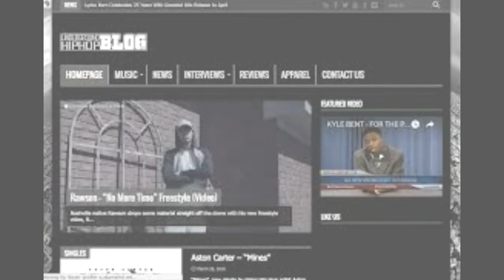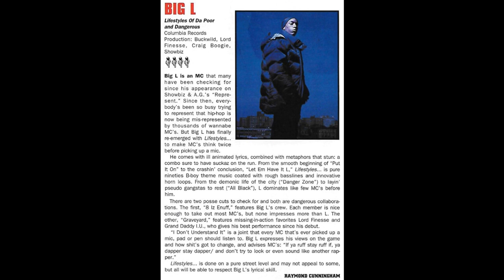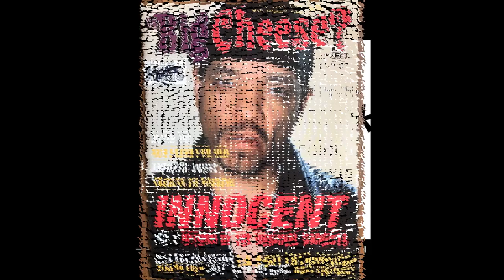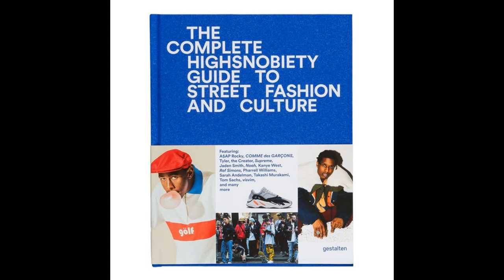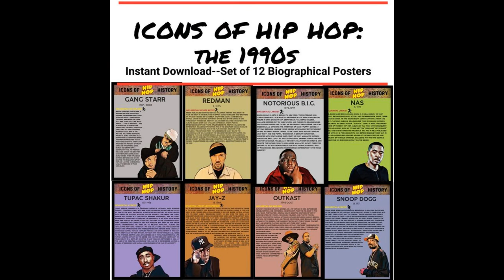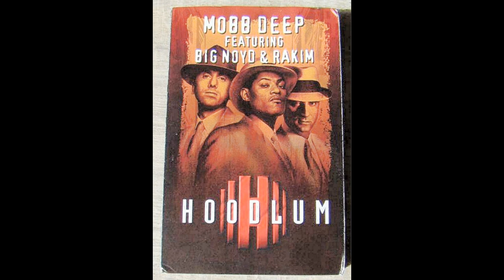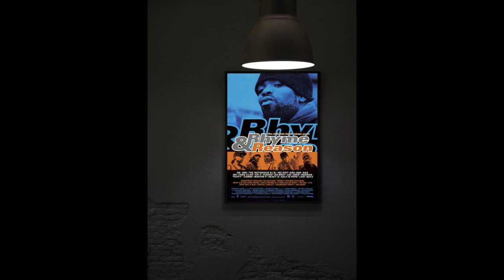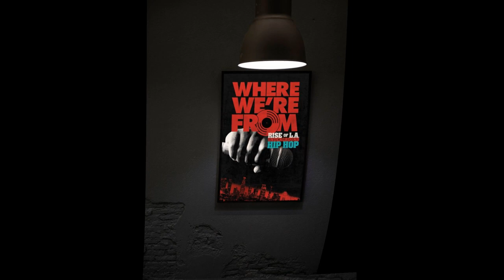2024 underground Hip Hop mix vol.3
Yeah Yeah, another compilation mix of the best and the latest new 2024 underground Hip Hop muzik dope tracks, this is the 2024 underground Hip Hop mix volume 3 : 31 new tracks, out just a month ago (or less), on a long play mixtape of 90 minutes (1H31 min.); ya already know what it is man, check this yo, Peace. Tracklist :

Cookin Soul - Say you love me (feat. Hus KingPin & Reuben Vincent)
Cookin Soul & The Musalini feat. Tha God Fahim - 92 Olympics 🥇
Cookin Soul & Raz Fresco - Regrets (feat. Tha God Fahim) (prod by Cookin Soul)
Cookin Soul & Raz Fresco feat. Lil Supa & Dano - The Pure
Mickey Diamond - Technodrome
Mickey Diamond - Feudal Japan
Mickey Diamond - Foot Clan Party
Ransom & Harry Fraud ft. Boldy James - Live From The Roxy
ElCamino x Boldy James (Prod. by Real Bad Man) – No Fighting
Rick Hyde x Chello - If These Walls Could Talk
Sule (BSF) ft. Benny The Butcher, Fuego Base & Inspectah Deck - Courtesy In
Sule (BSF) ft. Benny The Butcher, Fuego Base & Inspectah Deck - Marlo Scamfield
Sule (BSF) ft. Benny The Butcher, Fuego Base & Inspectah Deck - Made For It
Sule (BSF) ft. Benny The Butcher, Fuego Base & Inspectah Deck - Crown Vic ft. The Hoodies (cuts by DJ Dainja)
Sule (BSF) ft. Benny The Butcher, Fuego Base & Inspectah Deck - Jodie
Sule (BSF) ft. Benny The Butcher, Fuego Base & Inspectah Deck - If A Brick Could Talk
Sule (BSF) ft. Benny The Butcher, Fuego Base & Inspectah Deck - Tommy Bundy
Estee Nack x Futurewave - DATEWITDEF
Estee Nack x Futurewave - SUBTRACKTION
Estee Nack x Futurewave - WEIRDSCIENCE
Estee Nack - GlaciusVSFulgore (feat. Rome Streetz)
Estee Nack x Futurewave - Sundayservice
Estee Nack x Futurewave - Bondizlyfe
Roc Marciano - Goyard God
Terror Van Poo & Bernadette Price - Smoke To It
Ransom ft. Harry Fraud, Randy Nichols Rory William Quigley - Matchstick Men
Big Twins x Godfather Pt. 3 New Infamous (produced by Sir Denny)
M Doc Diego, Crotona P, Manzu Beatz - Empire Of Royalty
Chubs x Dusty Renoylds - Terminator Jacket (Prod By Fumes the Threat)
JR Writer ft RJ Payne - Double Up
JR Writer ft. RJ Payne - JR Meets RJ